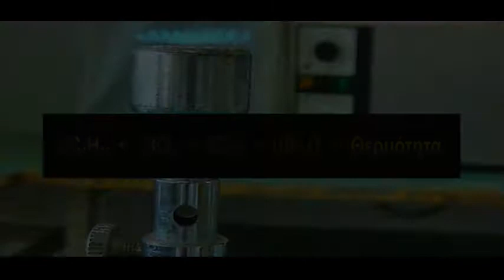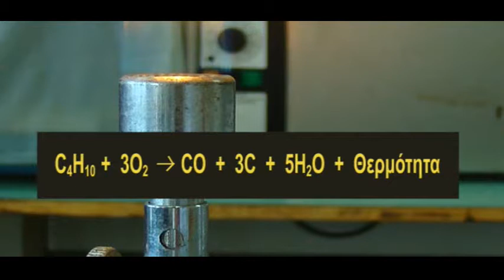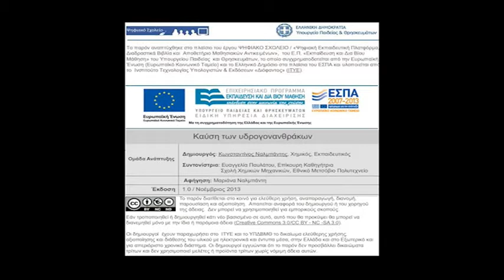Kef 2 C Esp kafseis Ydrogonanthrakon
Δημιουργός: Royal Society of Chemistry, MMY